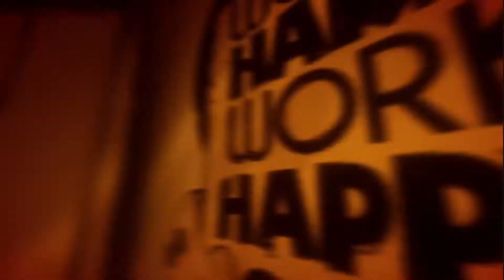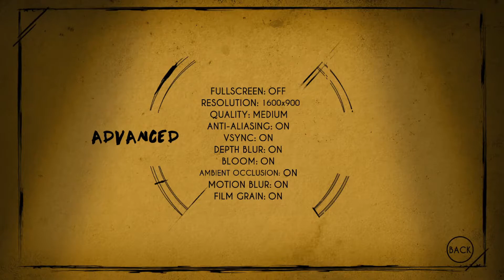Bendy and the Ink Machine - #5 - Na Ratunek Borysowi! Ale Najpierw Nieco Zabawy!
🧐 Dzisiaj zaglądamy do gry pod tytułem:
📜 Opis gry:
Graj jako Henry, który ponownie odwiedza demony swojej przeszłości, eksplorując opuszczony warsztat animatora Joey Drew Studios. Zwiedzaj go, lecz uważaj, bo po wizycie tutaj już nigdy nie spojrzysz na kreskówki w ten sam sposób!
😁 Mam nadzieję, że seria wam się spodoba!
📅 Chcecie wiedzieć w co i kiedy gram? Zapraszam was do kalendarzyka na facebooka i discorda!
🔎 Znajdź mnie:
🟠 Patronite: Na razie brak 😓
🎧 Muzyka:
💬 Napisy:
📝 Wykonała:
✅ Sprawdzał: Manoni 🍄
💀 Problemy Techniczne: Brak 💖
📝 Chcesz do mnie napisać lub wysłać mi Fanarta?
📢 Zapraszam serdecznie do:
💬 Komentowania
👍 Lajkowania
📋 Jakieś pierdółki:
Bendy and the Ink Machine gameplay PL / Bendy and the Ink Machine po polsku